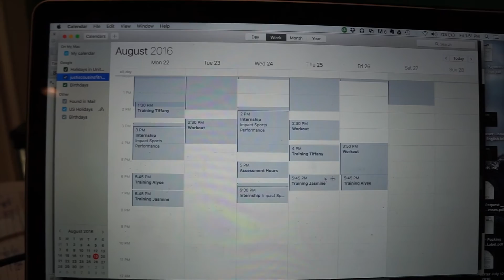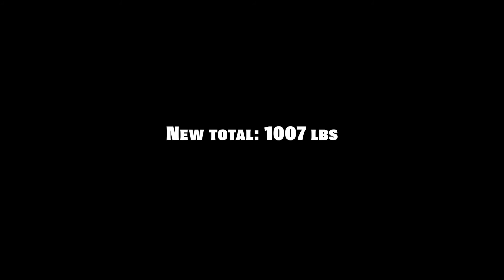Journey to the 1000 Pound Club - Ep. 15: End of Journey?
For my long time subscribers, you'll remember a series I created a while back called Journey to the 1000 Pound Club. It was a series that basically followed my progress towards getting a total over 1000 lbs. But I never actually got there. Because of injuries and other nagging issues, I sort of just stopped making episodes. Well, today it's coming back. Since my hip issues are now mostly a thing of the past, I thought I'd start where I left off in the series. Turns out, it could just be the very last episode as well. Check it out to find out!

➢Add me on Snapchat! Username: justiscousins